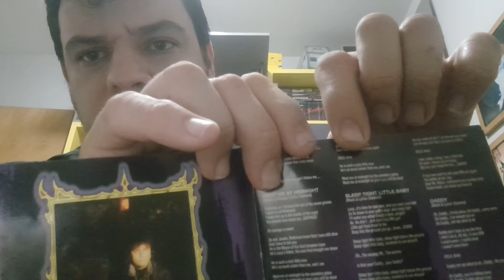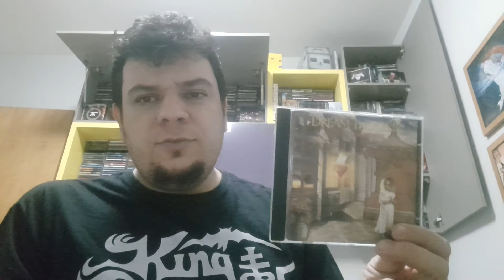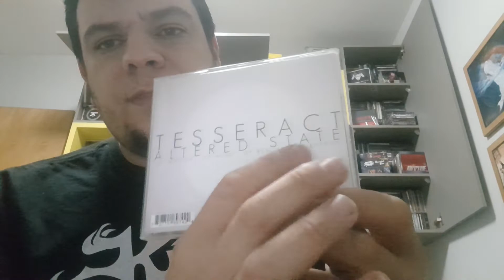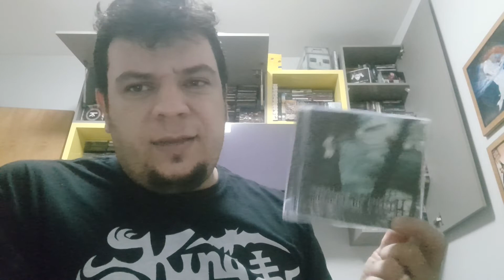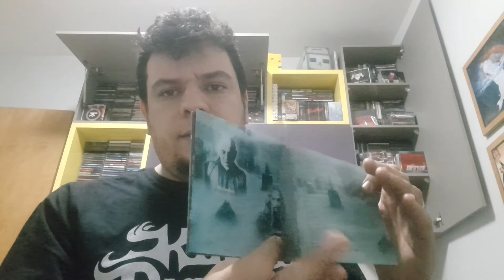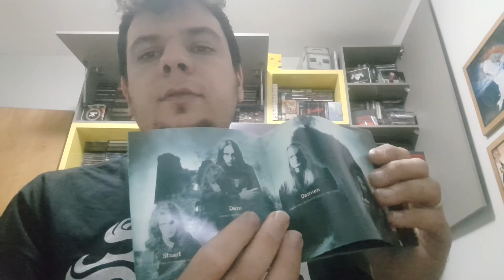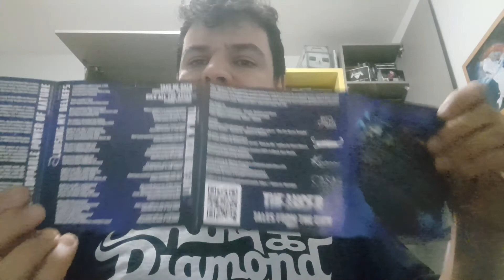5 ÁLBUNS DE ROCK/METAL QUE MUDARAM MINHA VIDA: BETO LANI